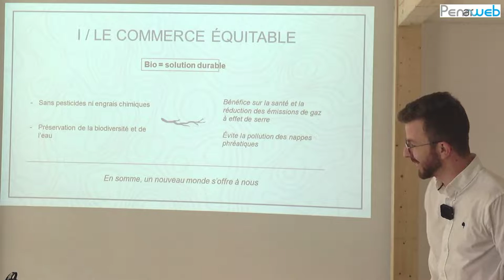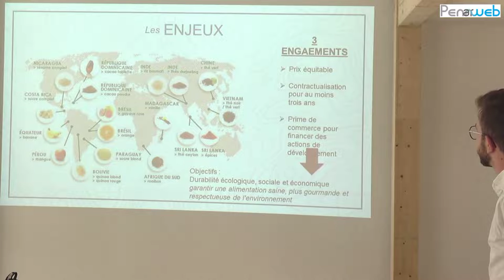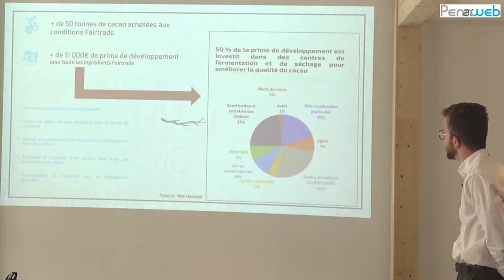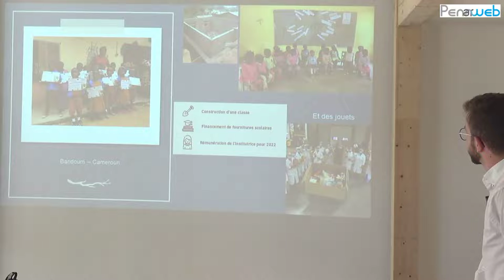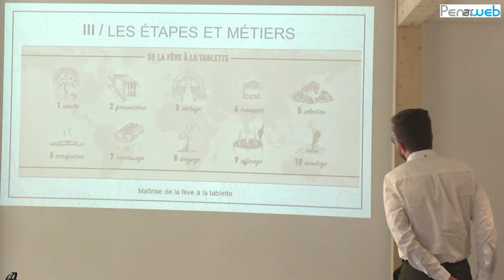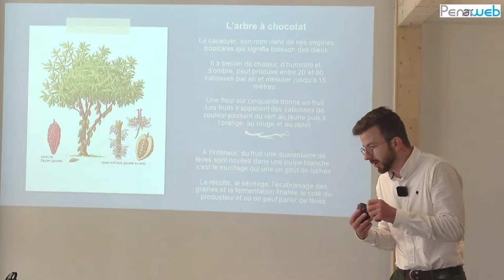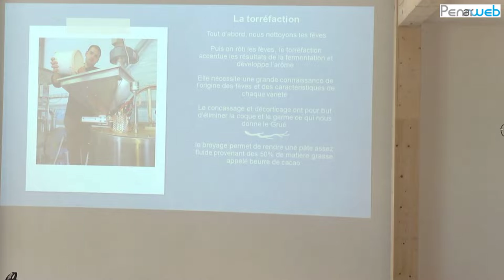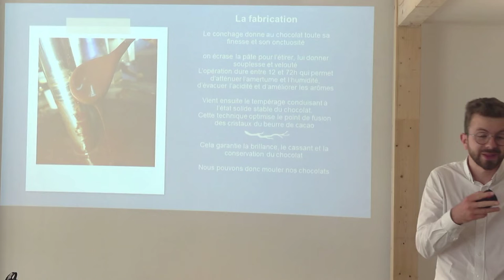Le commerce équitable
Dans le cadre d'une invitation à protéger les océans organisée par la coopérative bio Le Koeur de Quimper pour le mois de mai, François Cadiou est intervenu pour Saveurs&Nature
Saveurs & Nature est une entreprise familiale née en 2001, engagée 100% bio, qui emploie plus de 70 personnes en Vendée. Elle est l’une des rares chocolateries bio à torréfier elle-même ses fèves de cacao et à travailler en contact direct avec ses planteurs à Madagascar, en République Dominicaine et au Cameroun.